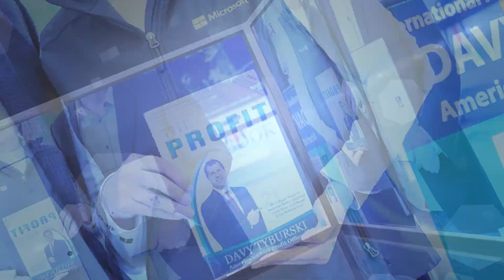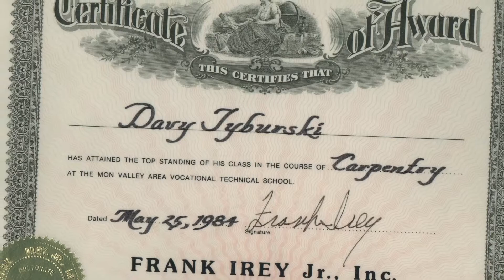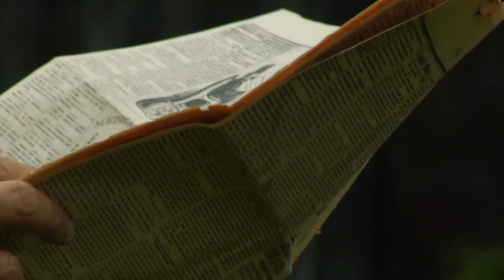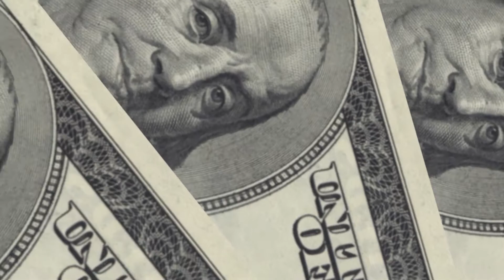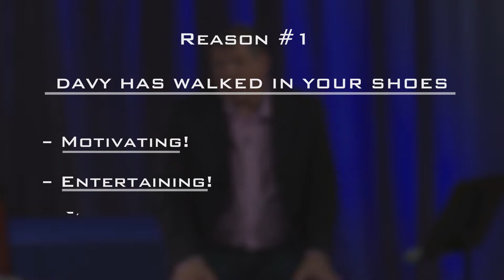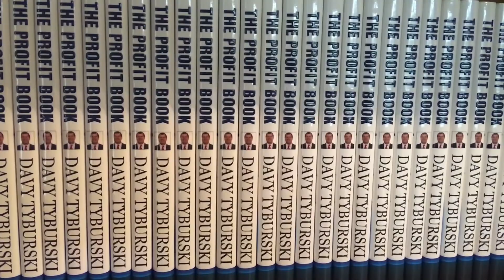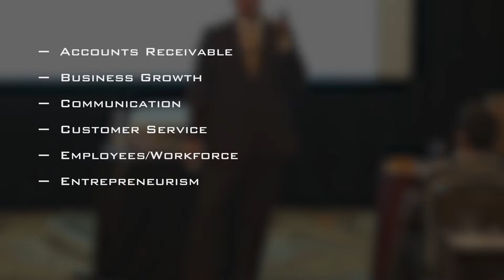Anaheim Keynote Speaker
Watch this new video to get more information on your Anaheim Keynote Speaker. This video is quick and gets right to the point about your Anaheim Keynote Speaker.